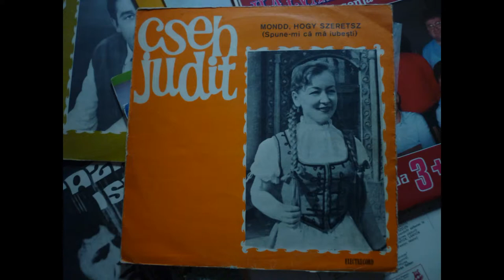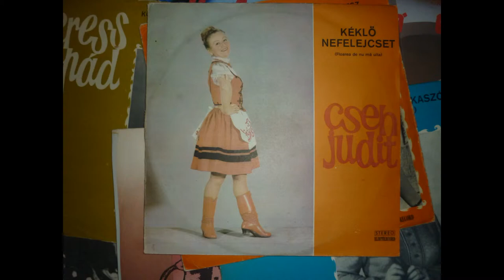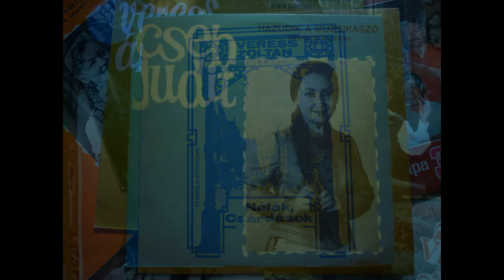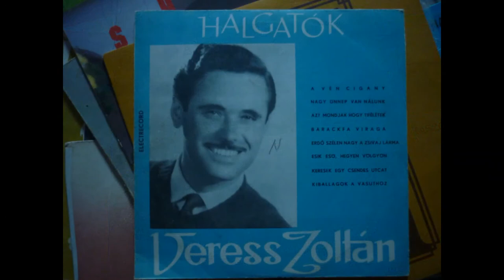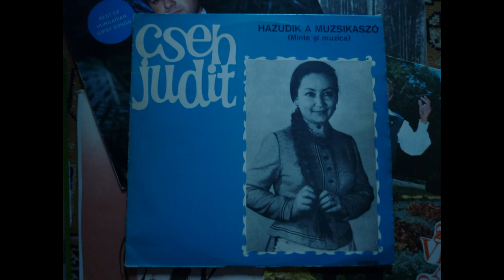Huszon felül Cseh Judit